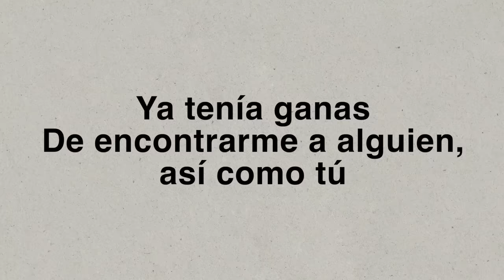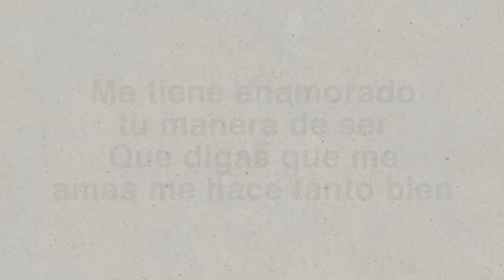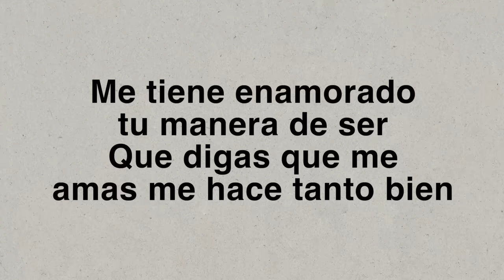La Fiera De Ojinaga - Un Amor Bonito (Lyric Video)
Disfruten el Lyric video de "Un Amor Bonito" para que canten junto a nosotros nuestro lanzamiento más reciente bajo el sello de Azteca Records ¡Disfrútalo!

UN AMOR BONITO/LA FIERA DE OJINAGA/ TRILOGÍA VOL.2

Un amor bonito
¿Quién no va a querer?
Con quien platicar
Cuando nada esté bien

Y que con la pura mirada
Sepas que tienes
Con quién pasar
El resto de tu vida

Alguien que solo por existir
Ya te mejore el día

Ya tenía ganas
De encontrarme a alguien, así como tú
Eres el claro ejemplo de que existe el amor
Tenerte entre mis brazos es una bendición

De ti estaba hablando
Cuando al cielo algo bueno le pedí
Me tiene enamorado tu manera de ser
Que digas que me amas me hace tanto bien
Yo quería un amor bonito
Y contigo lo encontré